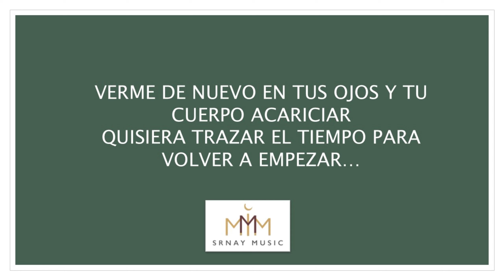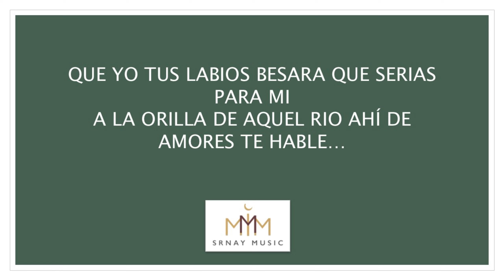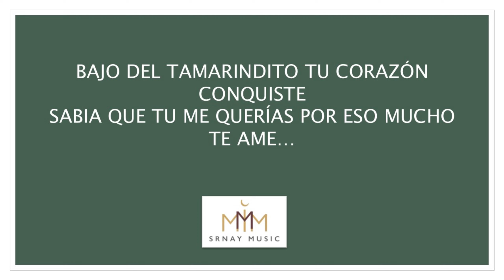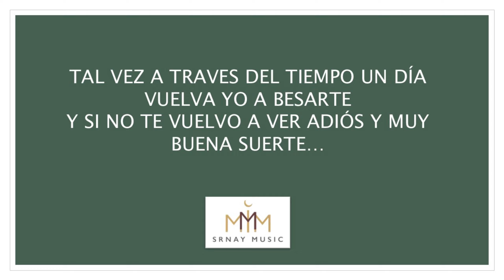El Tamarindo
AUTOR: RAÚL MADRIGAL